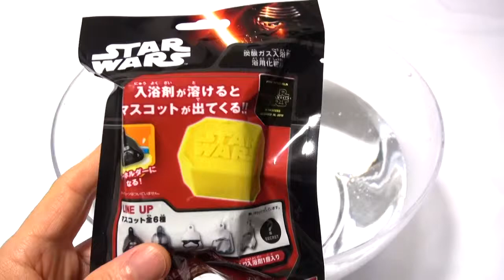STARWARS バスボール STARWARS carbonate bath salts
「スター・ウォーズ」のマスコット入り炭酸入浴剤。
カモミールの香りです。

STARWARS carbonate bath ball
It is chamomile fragrance.